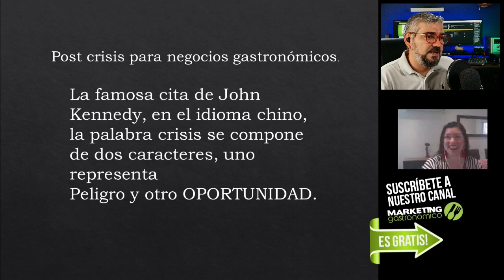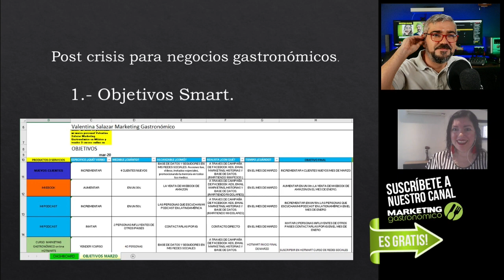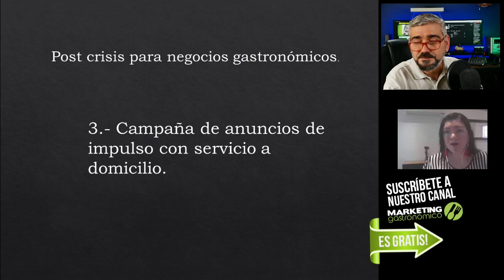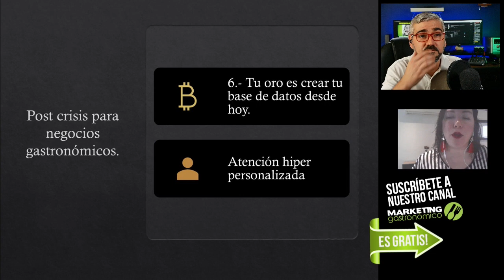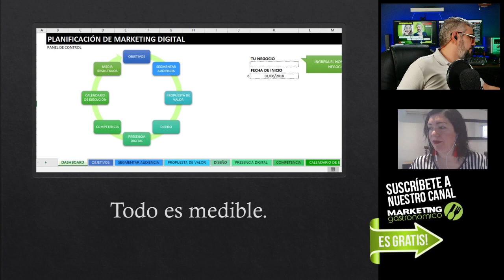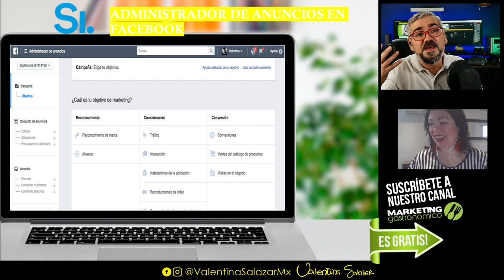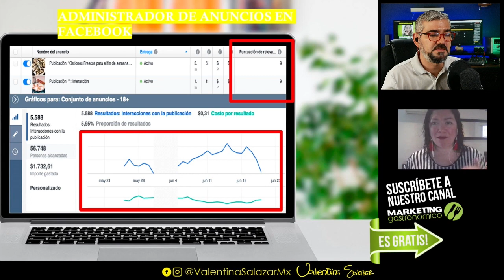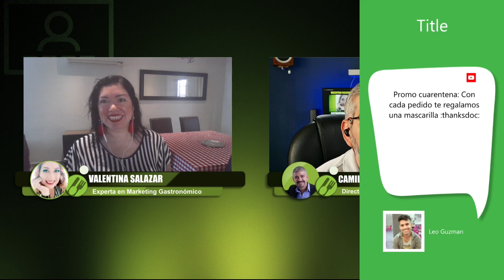ESTRATEGIAS DE MARKETING PARA LA POS CRISIS - En diferido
Lo Prometido es deuda, queda el en vivo y también este material un poco mas fluido, los archivos que prometió Valentina. y la promesa de trabajar en la forma de mejorar la calidad de estas emisiones...

Estrategia Digital
Estrategias Gastronomicas
Régimen Operativo.
Capacitación del personal en servicio al cliente.